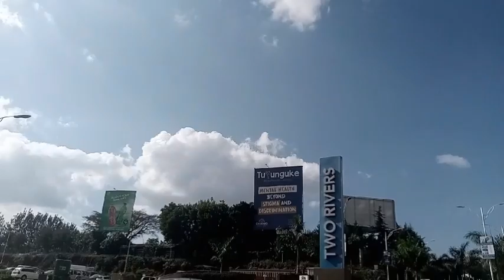Inside Two Rivers Mall// Hanging Out At The Mall😍😍roadto1k